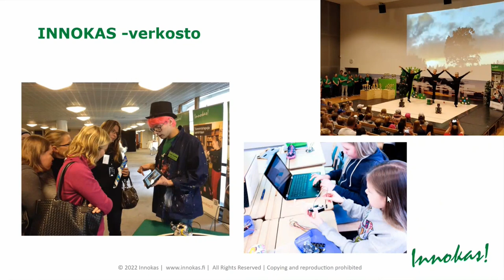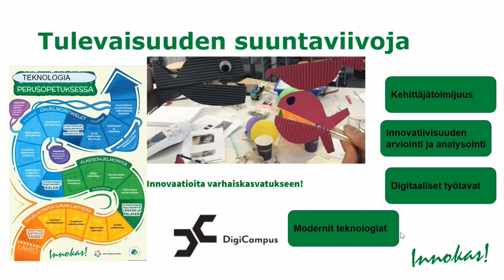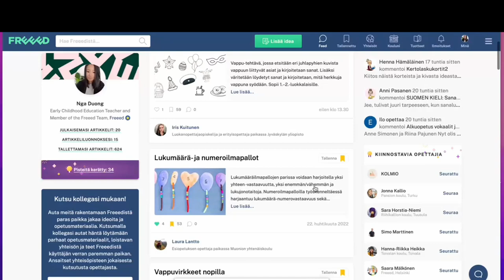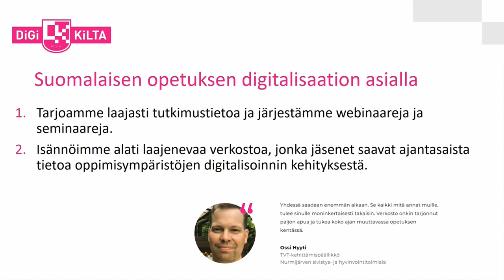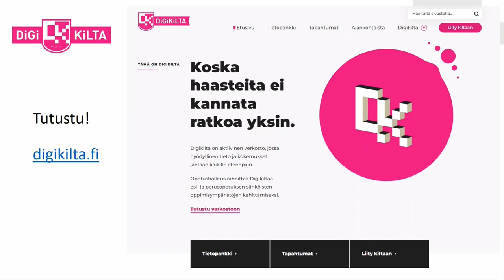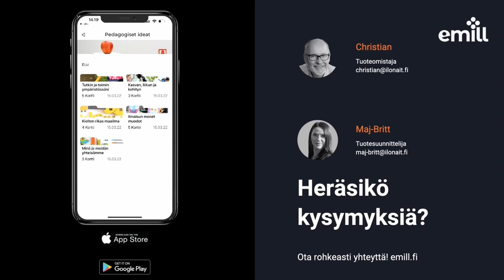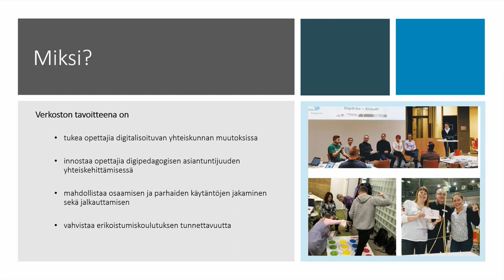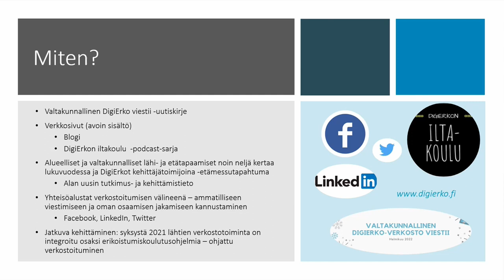Jaetaan osaamista!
Tässä tallenteessa esitellään useita eri opetukseen liittyviä verkostoja, joiden kautta opettajavat voivat löytää ja jakaa osaamistaan.

Tallenne on Uudet lukutaidot -kehittämisohjelmassa 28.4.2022 järjestetystä Digitaalisen osaamisen tilannekuvaa ja hyviä käytäntöjä -webinaarin ohjelmalinjalta 2.

00:00 Innokas -verkosto - Jukka Lehtoranta

04:41 Freeed - Nga Duong
09:28 Digikilta - Jouni Paakkinen
15:35 Emill - Christian Alopaeus
22:00 Valtakunnallinen DigiErko-verkosto - Sorella Karme